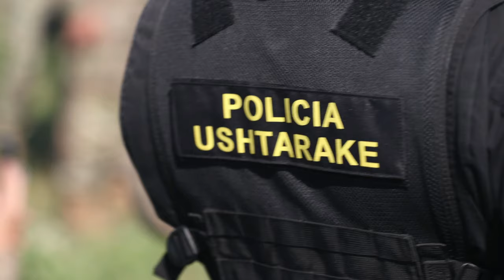Saber Guardian: 508th MPs Partner with NATO for Detainee Operations Training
508th Military Police train detainee operations alongside Romanian, Albanian, and Bulgarian partners during, Saber Guardian in Slobozia, Romania on May 31, 2023.

508th MPs conduct detainee operations training with NATO partners during Saber Guardian
SLOBOZIA, ROMANIA
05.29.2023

Saber Guardian 23, a component of Defender Europe 23, is an exercise co-led by Romanian Land Forces and the U.S. Army at various locations in Romania to improve the integration of multinational combat forces by engaging in different events such as vehicle road marches, medical training exercises, and river crossings. DEFENDER 23 is a U.S. Army Europe and Africa-led exercise focused on the strategic deployment of continental United States-based forces, employment of Army Prepositioned Stocks, and interoperability with Allies and partners. Taking place from 22 April to 23 June, DEFENDER 23 demonstrates USAREUR-AF’s ability to aggregate U.S.-based combat power quickly in Eastern Europe, increase lethality of the NATO Alliance through long-distance fires, build unit readiness in a complex joint, multi-national environment, and leverage host nation capabilities to increase USAREUR-AF’s operational reach. DEFENDER 23 includes more than 7,000 U.S. and 17,000 multi-national service members from more than 20 nations who will participate including, but not limited to: Estonia, France, Germany, Greece, Italy, Latvia, Poland, Portugal, Romania, Spain, United Kingdom and the United States (U.S. Army Video by Sgt. First Class William Frye).

Film Credits: Video by Sgt. 1st Class William Frye
131st Mobile Public Affairs Detachment